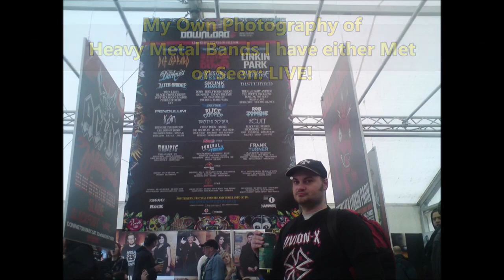Rock & Metal or Alternative Bands - I have either met or seen: LIVE! (in Photographs) 🎵📷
All photos are my own... I have seen or met the bands in the above video in and around the East Midlands since 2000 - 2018.